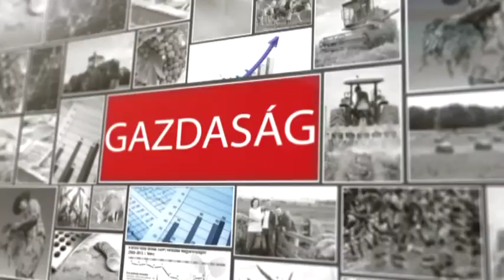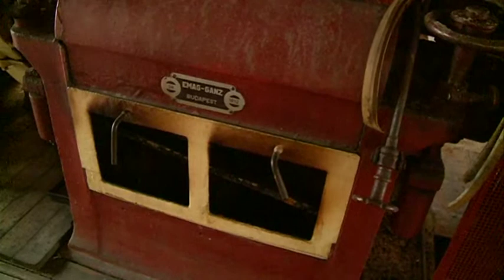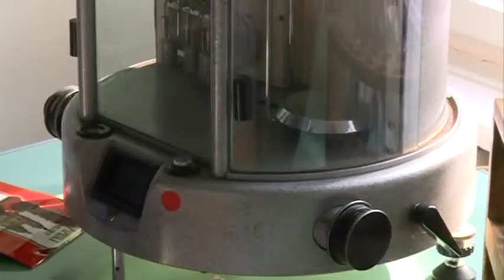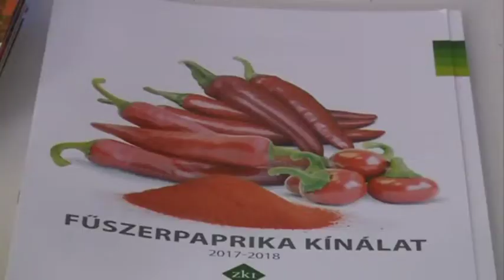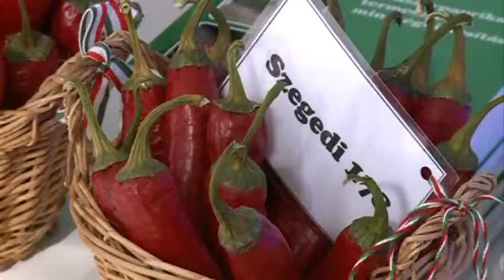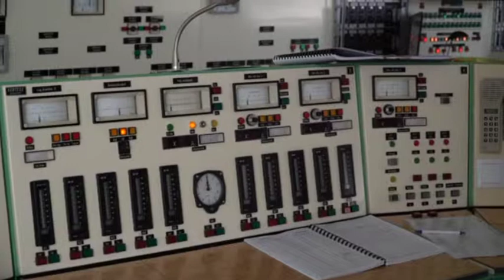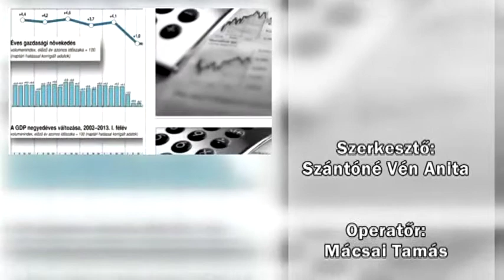Gazdasági Magazin 2019. 04. 08.